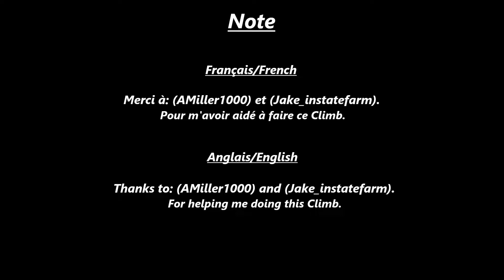(CO-OP) Great Wall G9 Climb (World of Tanks Console)